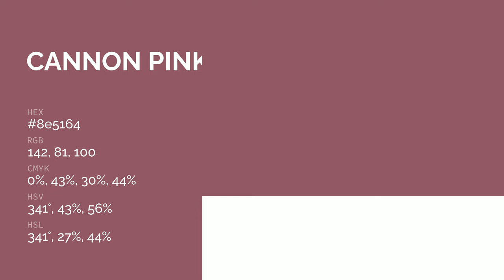Cannon Pink color 8e5164 hex color - Red color - Cool color 8e5164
What color is Cannon Pink ? 8e5164 hex color - Red color - Cool color 8e5164

Hex 8e5164 Color Code is also known as Cannon Pink color.